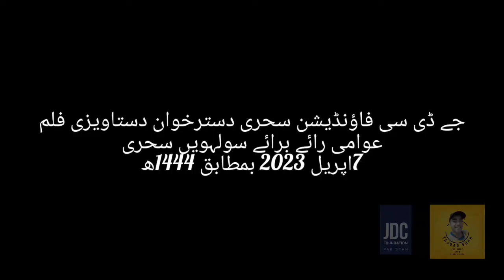JDC 16th sehri | public reviews | Deleted scenes